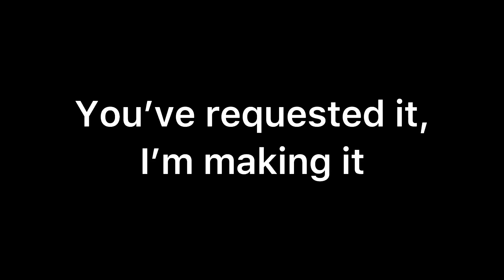Hm... POGGERS!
Trailer oo?
New series oo?
POSSIBLE EPIC NEW FRIENDSHIP OOOOO???
Ok i’ll stop
Um
Ye
Coming soon! Probs going out on May 20th